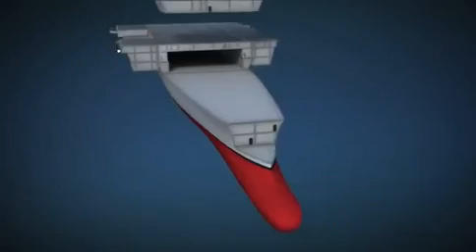New aircraft carriers HMS Queen Elizabeth and HMS Prince of Wales will be the largest warships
will be the largest warships ever built for Royal Navy - Mail Online#video.flv